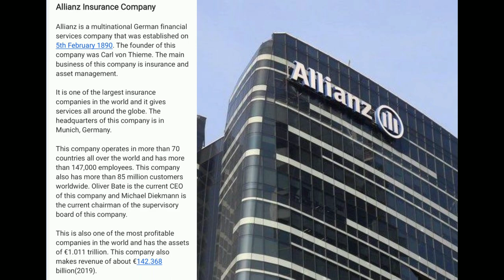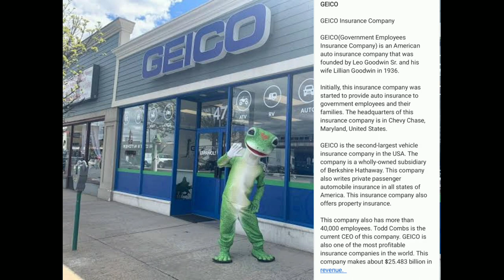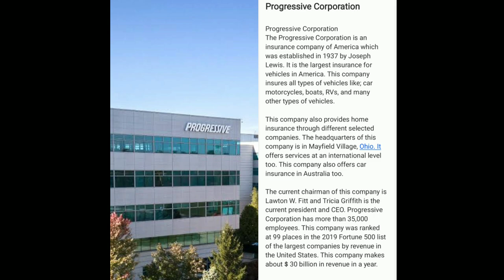INSURANCE COMPANIES | 10 BIGGEST INSURANCE COMPANIES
Insurance is a process to provide protection against a possible eventuality in the future. Today, people are more careful about those harmful incidents which take them in trouble financially, physically or by something else and Insurance companies are those places which help us to protect from possible eventuality which may come in our future.

People of the 21st century must be known about the best insurance companies in the world. Best insurance companies may help you to make your future easier and full of happiness. Today, After researching on the internet, we have made the list of best insurance companies in the world 2021.

• Here is the list of the top 10 best insurance companies in the world 2021:

• 10. Progressive Corporation

• 9. Allstate Corporation

• 8. GEICO

• 7. PICC

• 6. CPIC

• 5. AXA

• 4. AIA

• 3. China Life Insurance Company

• 2. Allianz

• 1. Ping An Insurance